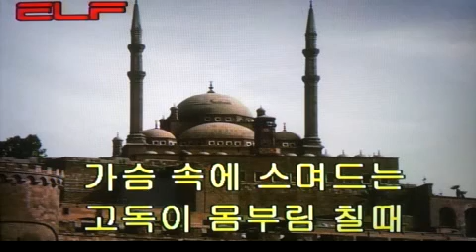🌷초우/전광용Alto Saxo🎷Coveredby 가요/패티김